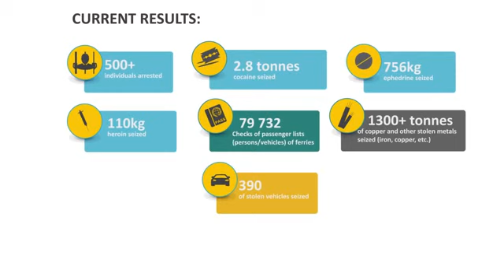Operation Blue Amber - Europol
L'operazione Blue Amber condotta in 61 Paesi in tutto il mondo con oltre 500 arrestati in quasi due mesi di attività investigativa. I settori di intervento spaziano dalla droga al traffico di esseri umani; dal commercio di armi al cybercrime. Europol, l'agenzia europea di coordinamento delle attività di polizia,  ha diretto le operazioni attraverso i suoi ufficiali di collegamento.